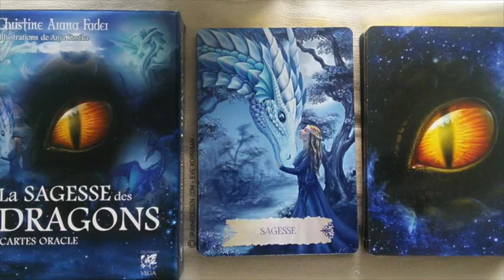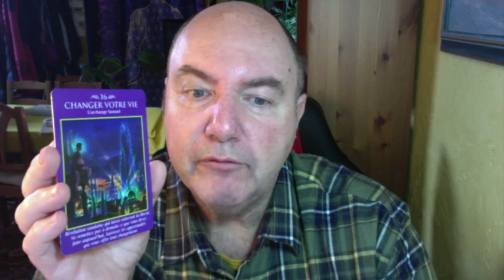Horoscope Vierge Semaine du 27 Mars 2023: Soyez prêt à Foncer pour la Transformation.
Oracle Esprit des Animaux -  Oracle La Voie des Dragons – Oracle du Nombre -Oracle Rêve du Chaman – Oracle Gardiens de la Lumière - Oracle des Fées  - Tarot des Anges – Tarot des Archanges - Oracle  du Sacré Cœur -  Réponses Angéliques.

Merci à Youtube Music  pour le titre : Fives Pockets de Watermarket